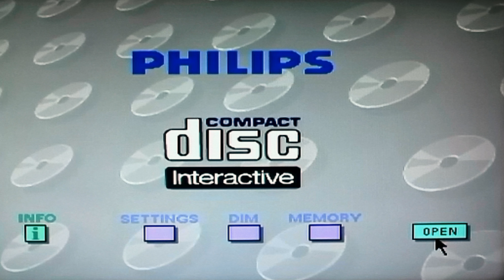Backgammon Philips CDI CRGR Remastered 4K CRGR